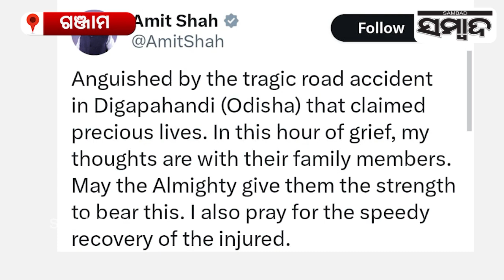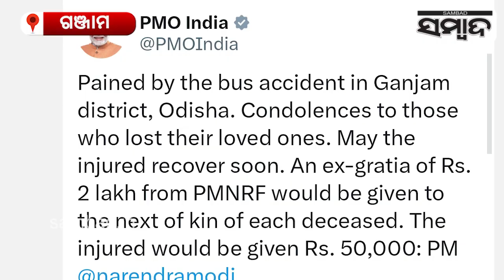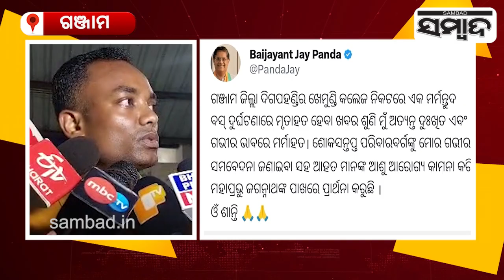Digapahandi Bus Accident | Prime Minister Narendra Modi Announced Help| Sambad